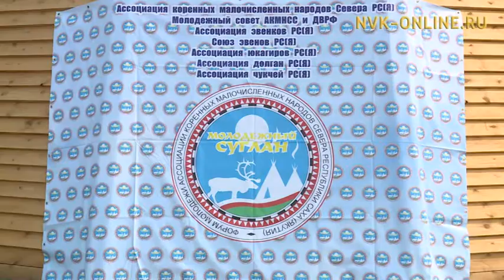В Якутске проходит III Молодежный Суглан «Маут-2017»